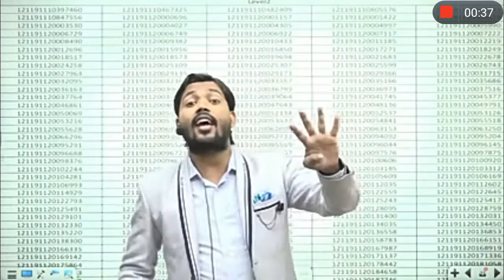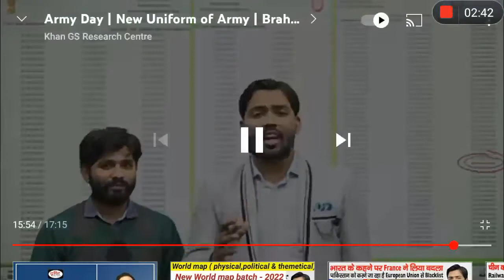छात्रों के साथ हुआ बहुत बड़ा धोखा खान सर ने बताया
यह वीडियो जानकारी के उद्देश्य से चैनल पर अपलोड किया गया इस वीडियो को देश हमारा चैनल काम मोनेटाइजेशन या view बढ़ाने के लिए नहीं